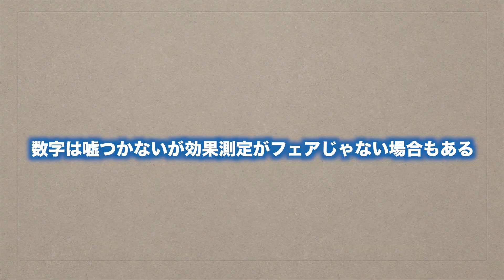先生の人気度ってどうやって測るの？【教員Twitter炎上題材】